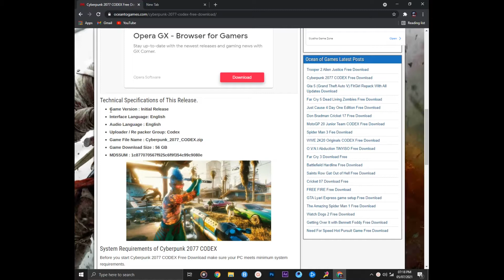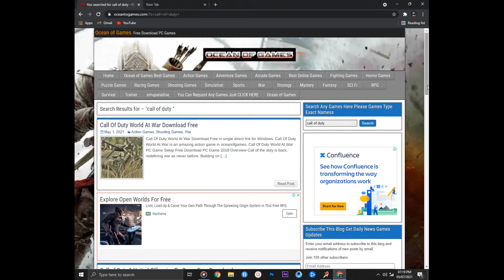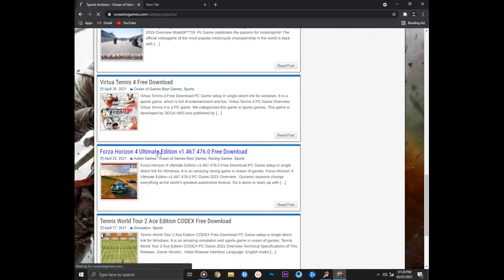How to Download PC Games *FREE*